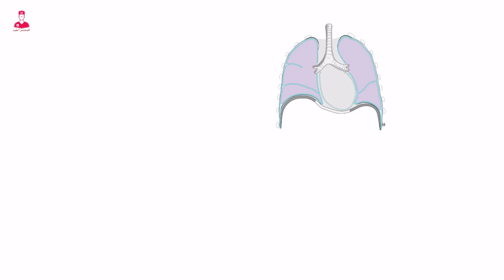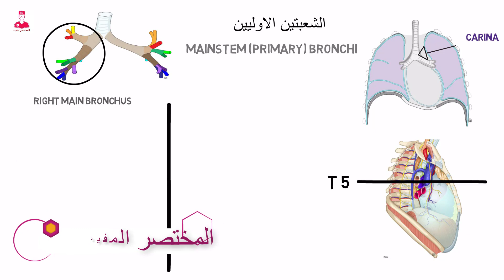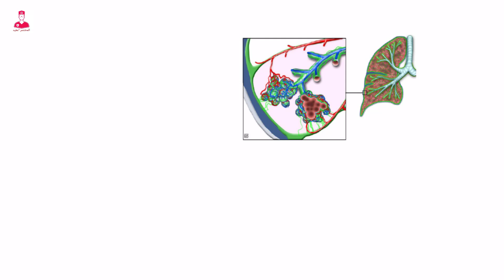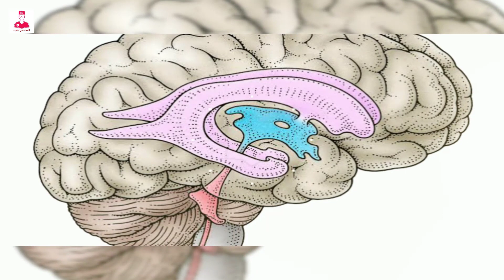الشعب الهوائية || bronchi